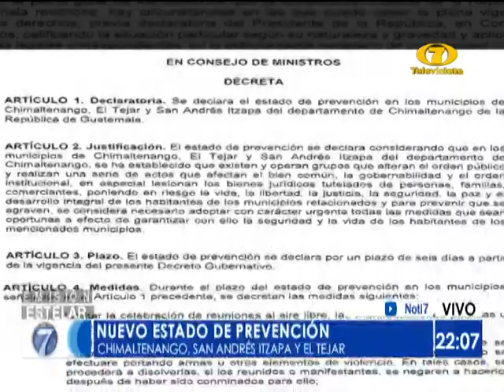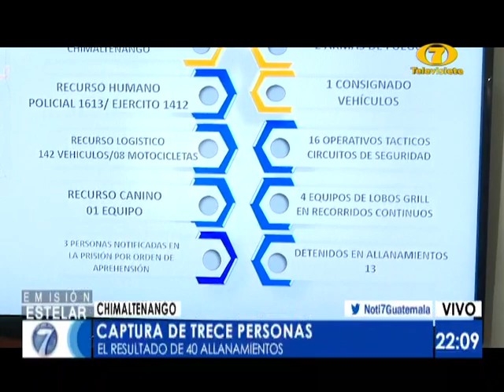Gobierno decreta Estado de Prevención en tres municipios de Chimaltenango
El decreto fue para los municipios El Tejar, San Andrés Itzapa, y la cabecera de Chimaltenango

El presidente Alejandro Giammattei informó sobre los resultados obtenidos este miércoles 5 de febrero en el estado de Prevención decretado en tres municipios de Chimaltenango.